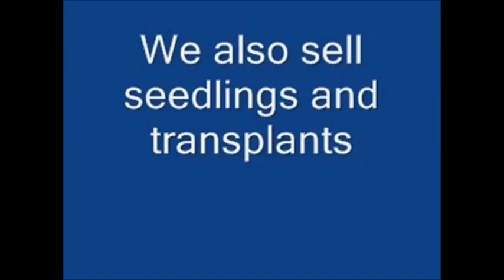Work being Done on Roads near Doylestown Pa